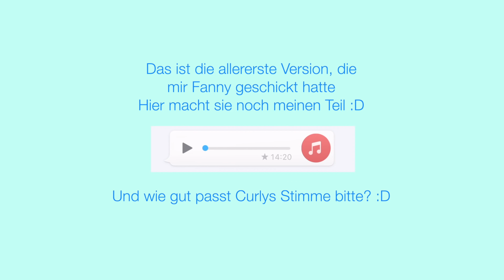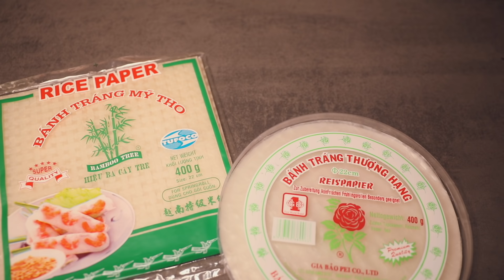Die für mich perfekten SOMMERROLLEN! easy & simpel + EINE NEUIGKEIT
Bin sooo dankbar! Das ist so cool geworden, danke danke danke!

Und an Marvin, der sich super viel Zeit genommen hat, um mit mir alles zu filmen und zu bearbeiten!!!

SOMMERROLLEN:
Die Mengenangaben sind davon abhängig wie voll ihr die Rollen macht und wie viele verschiedene Zutaten ihr nehmt.
Die Mengen, die ich in diesem Video verwendet habe, haben für ca. 16 Rollen gereicht.

Für 1 Person braucht ihr deutlich weniger. Da bin ich schon nach 5  Rollen satt, esse aber immer so 8 haha
Schneidet erstmal weniger Zutaten (am Ende bleibt eh immer was übrig) und dann könnt ihr im Verlauf immer noch mehr schnippeln :)

Reisnudeln:
ich habe in diesem Video eine halbe Packung Reisnudeln verwendet ca. 200g
Aber hier würde ich empfehlen lieber mehr zu kochen als zu wenig. Wenn ihr am Ende nicht genug Nudeln habt, ist es ärgerlich

Und wenn was übrig bleibt, könnt ihr am nächsten Tag noch einen leckeren Reisnudelsalat machen :)

WEITERE IDEEN:
Wie gesagt, ihr könnt echt alles in Sommerrollen füllen (nur irgendwann hat es eben nicht mehr so viel mit der klassisch vietnamesischen Variante zutun).
weitere Ideen wären:
- Coucous
- Bulgur
- normaler Reis 🍚
- Avocado 🥑
- Mango oder generell Früchte 🥭
- Koriander 🌿
- Minze
- thailändischer Basilikum
- Shrimps (falls ihr Fleisch esst) 🦐
- Chicken (probiert mal veganes Chicken!)

REZEPT DIP:
für 1-2 Personen:
2-3 EL Erdnussmus
Saft von 1 Limette
Schuss Ahornsirup
2 EL Sojasoße
2-3 EL Wasser
etwas Hoisin Soße (kann weggelassen werden)
auch lecker: Knoblauch, Chili, Ingwer

NUSSFREIER DIP:
50ml Reisessig
1-2 EL Wasser
1 EL Sojasoße (oder Tamari)
Schuss Ahornsirup
optional: Knoblauch, Chiliflocken